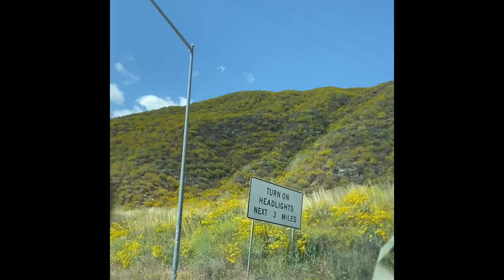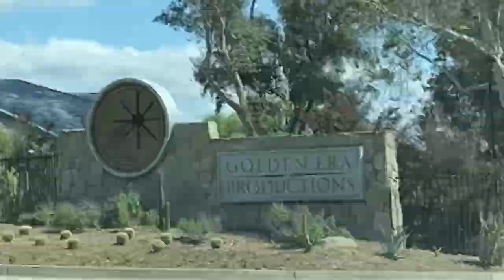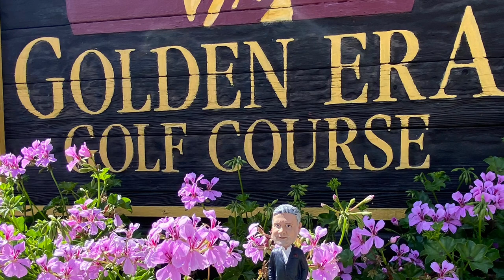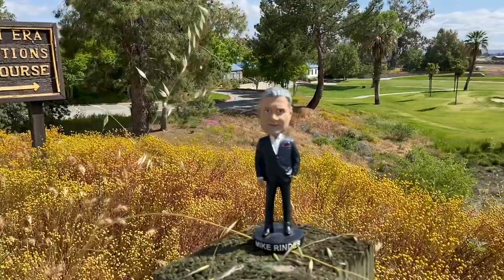Scientology Gold Base Drive/Walk by May 2, 2023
Hi OSA